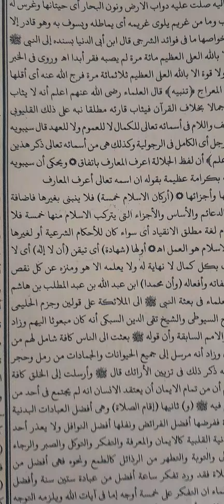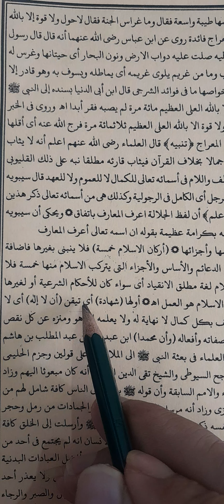Kok "BERSAKSI", Emang kamu pernah melihat Allah??